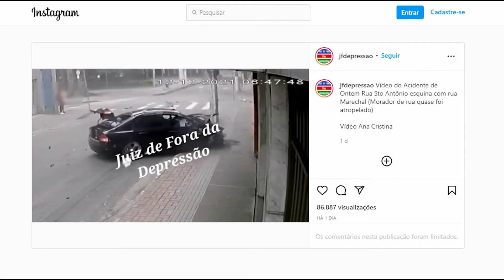Vídeo: veículo quase atropela morador em situação de rua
O acidente foi flagrado por uma câmera de circuito interno de TV no último domingo, dia 12.  Repare, um homem dorme na calçada. No fundo, um veículo que segue pela via pública perde o controle e atinge violentamente um poste. Durante o capotamento, por muito pouco o morador em situação de rua não foi atingido.
O acidente foi registrado no centro de Juiz de Fora, na Zona da Mata mineira. O vídeo foi publicado na terça-feira (13/12) pela página Juiz de Fora da Depressão, no Facebook e Instagram. Rapidamente, as imagens viralizaram.

Com o forte impacto da colisão, o motorista apresentou sangramento na cabeça e foi conduzido para atendimento médico. O morador em situação de rua não se feriu.
Causas e circunstâncias do acidente em apuração.